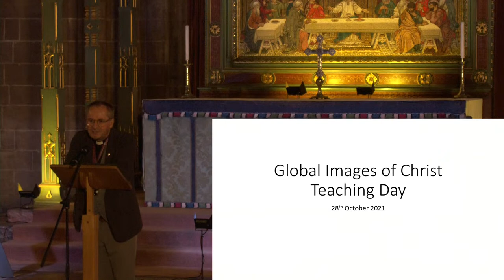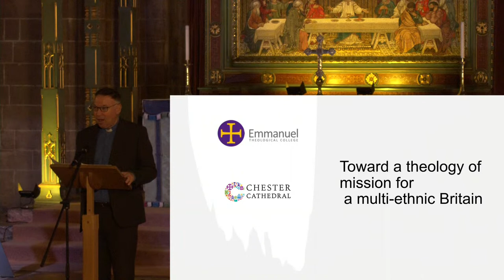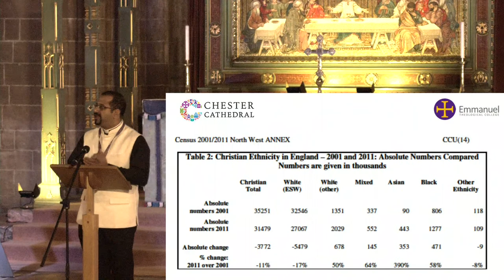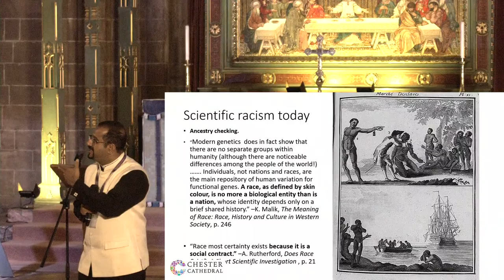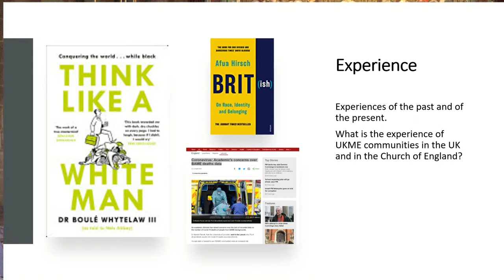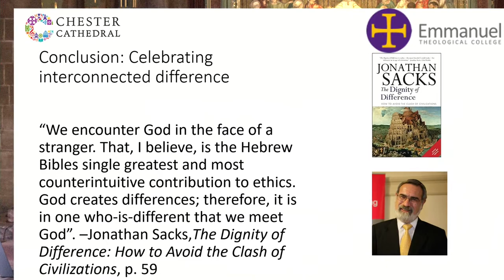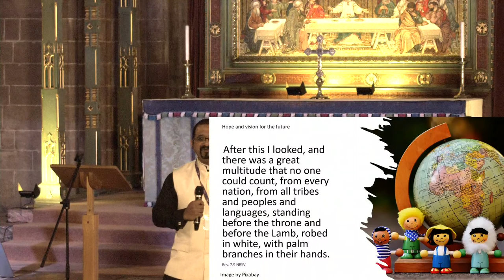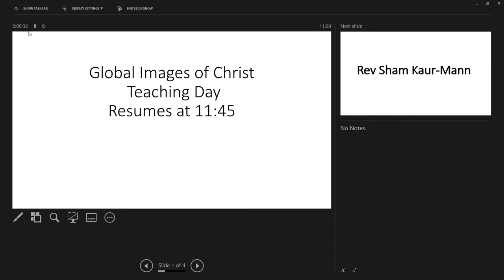Global Images of Christ | Teaching Day session 1| The Diocese of Chester | Chester Cathedral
Session 1
The Diocese of Chester, and Chester Cathedral invite you to join us for a day of theological reflection on race and the Church of England.

With speakers: Revd Cham Kaur-Mann, Revd Shemil Mathew and Revd Calvin Samuel.

The teaching day aims to help people think through the issues of race and ethnicity as they affect the Church today.  The day is open to all, lay and ordained.

More about the day’s speakers:

Revd Cham Kaur-Mann is the first Asian woman Minister with the Baptist Union of Great Britain. She says: “I now appreciate that my cultural heritage – the way I eat my food, the unique perspective I hold, and the lens through which I look at the world – are all a gift from God to the body of Christ. In the words of a wise friend, I remind myself, ‘God has called me, because of who I am and not in spite of who I am.’”

Revd Shemil Mathew has recently been appointed as the Vice-Dean of Emmanuel Theological College. Shemil was born and raised in Kerela, India, in the Christian church descended from the Apostle Thomas. He has wide experience of working with Anglican communion churches in Asia and Africa and has worked as a teacher in Sri Lanka. He is also the General Secretary of the Anglican Minority Ethnic Network (AMEN).

Revd Dr Calvin Samuel is a Methodist Minister serving in the Bedford, Essex and Hertfordshire District. Born in Barbados and raised in Antigua before coming to Britain to study for a BA in Theology and Pastoral Studies at Nazarene Theological College in Manchester, Calvin went on to complete an MBA at Manchester Business School before pursuing PhD research in New Testament at King’s College London.